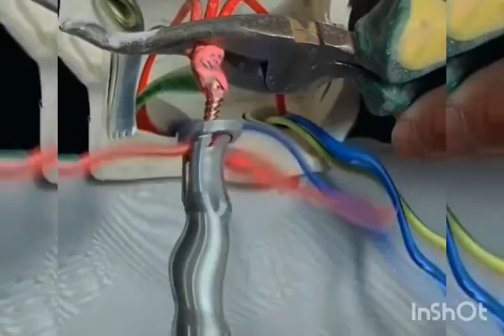cara menyambung cabel tercepat di dunia,